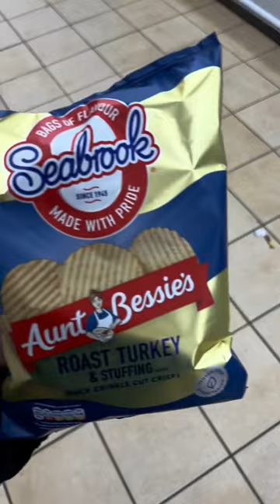food short nacho nachos cheese cheesecake cheeseburger chocolate candy